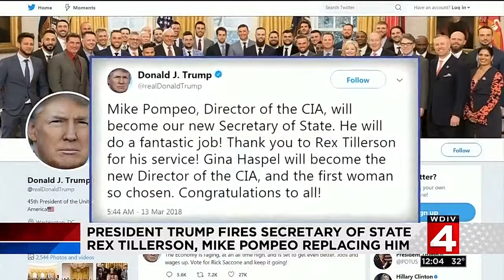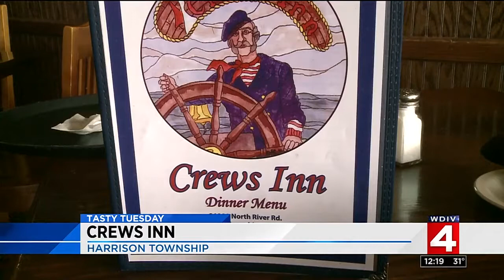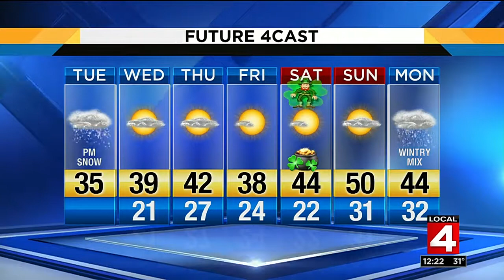Local 4 News at Noon -- March 13, 2018